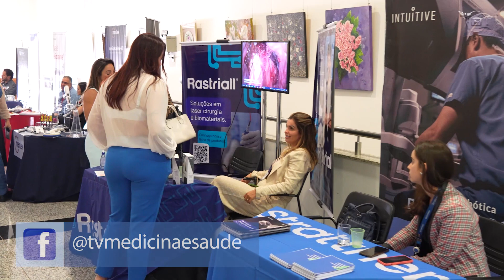Entrevista Dr. Univaldo Sagae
O idealizador do curso e presidente da comissão organizadora, Dr. Univaldo Etsuo Sagae, fala sobre a emoção e importância da descentralização o congresso que teve seu início no interior do Paraná.